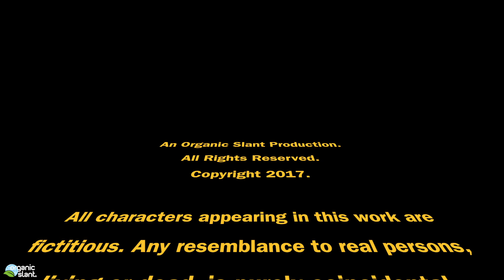TEPCO Helicopter Fukushima Reactor Radiation Scan??? 5-7-2017 | Organic Slant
TEPCO Helicopter Fukushima Reactor Radiation Scan???